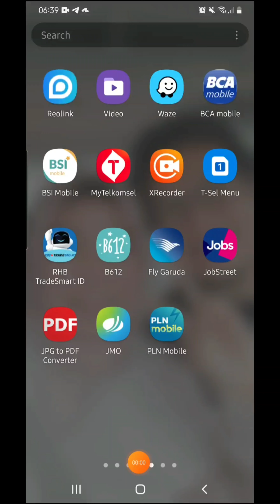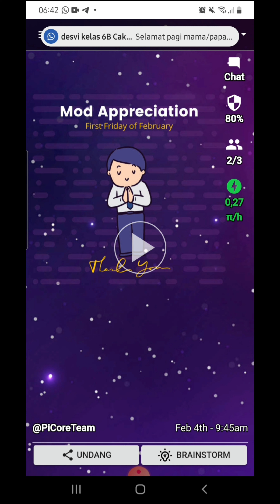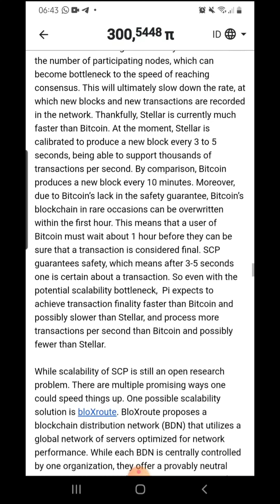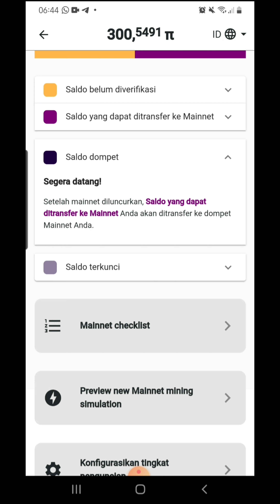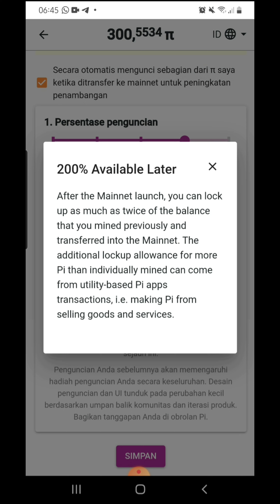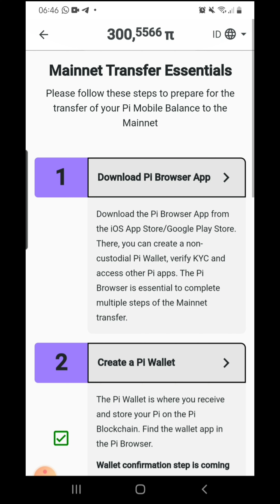Pi Network||KYC Massal Segera Dimulai di Feb 2022||Join sebelum listing di cryptocurrencies exchange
Saya mengirimi anda 1π! Pi adalah mata uang digital baru yang dikembangkan oleh Stanford PhD, dengan lebih dari 25 juta anggota di seluruh dunia. Untuk mengklaim Pi Anda, ikuti tautan ini dan gunakan nama pengguna saya (Denntyo) sebagai kode undangan Anda.

pi network penipuan,
pi network indonesia 2021,
pi network amerika,
pi network america,
pi network asli atau palsu,
pi network aman,
the pi network,
raspberry pi networkchuck,
raspberry pi network monitor,
raspberry pi network projects,
como funciona a pi network,
pi network bohong,
pi network beli mobil,
pi network berbohong,
pi network bisa beli mobil,
pi network binance,
pi network bank gaido,
pi network berita terbaru,
pi network bali,
legit ba ang pi network,
pi network cara kerja,
pi network coin,
pi network channel,
pi network cara daftar,
pi network core team,
c'est quoi pi network,
pi network di china,
pi network dunia,
pi network di amerika,
pi network dapat uang,
nama di pi network,
kyc di pi network,
sukses di pi network,
mining di pi network,
pi network error,
pi network elon musk,
pi network email,
pi network exchange,
pi network eropa,
pi network email verification,
pi network english,
pi network elon,
pi network ekyc,
pi network philippines,
pi network feveriq,
pi network phase 3,
pi network from,
pi network fake accounts,
pi network facebook verification,
pi network global,
pi network ganti hp,
pi network ganti nama,
pi network gaido,
pi network gratis,
pi network gagal,
pi network gaido group,
pi network gambar,
pi network harga,
pi network halu,
pi network hilang di playstore,
pi network hilang,
pi network halal or haram,
pi network hongkong,
pi network hilang dari playstore,
h educate pi network,
h parameters of pi network,
pi network itu apa,
pi network indonesia penipuan,
pi network in china,
pi network indra kesuma,
pi network info,
pi network jogja,
pi network jokowi,
pi network jakarta,
pi network jepang,
pi network justin wu,
pi network japan,
pi network januari 2022,
pi network yogyakarta,
pi network kapan kyc,
pi network kyc verification 2021,
pi network kalimantan,
pi network kode undangan,
pi network kapan cair,
pi network kyc massal,
pi network korea,
pi network kapan mainnet,
pi network k y c,
pi network listing,
pi network luar negeri,
pi network launching,
pi network lockup,
pi network lupa sandi,
pi network lampung,
pi network listing exchange,
pi network live,
pi network market,
pi network malaysia,
pi network menurut para ahli,
pi network masuk tv,
pi network menu transfer,
pi network m account kaise banaye,
pi network m wallet kaise banaye,
pi network nusantara,
pi network new update pi browser,
pi network new,
pi network nikolas,
pi network official,
pi network ojk,
pi network online shop,
pi network on binance,
pi network overview,
pi network owner,
pi network office,
pi network official group,
update of pi network,
launching of pi network,
about of pi network,
news of pi network,
story of pi network,
prediction of pi network,
pi network pemula,
pi network penghasil uang,
pi network pontianak,
pi network penjelasan,
pi network penipu,
pi network qt,
pi network qartulad,
pi network quanto vale,
pi network quang tùng,
pi network quên mật khẩu,
pi network que es,
pi network trung quốc,
pi network o que é,
pi network roadmap,
pi network resmi,
pi network rilis,
pi network review 2021,
pi network referral,